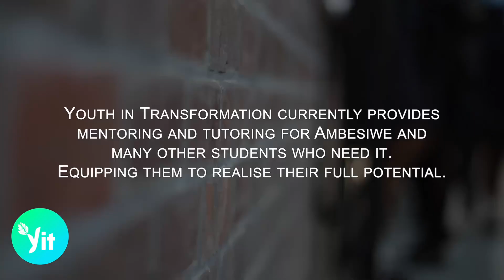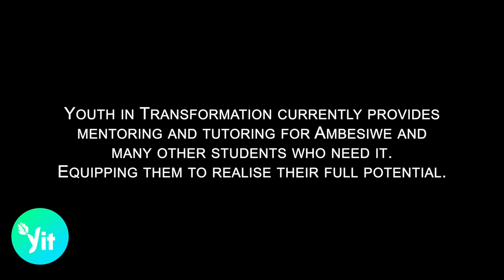Youth In Transformation - Donation Drive 2023 | Testimonies Part 2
Part 2 of Ambesiwe's story

Youth in Transformation is a registered NPO in South Africa and the United States of America (Pennsylvania);

The link to follow if you want to give to this incredible initiative if you are based in the United States of America:

The link to follow if you want to give to this incredible initiative if you are based in South Africa:

Give from anywhere in the world (if you are not in South Africa, UK, USA):